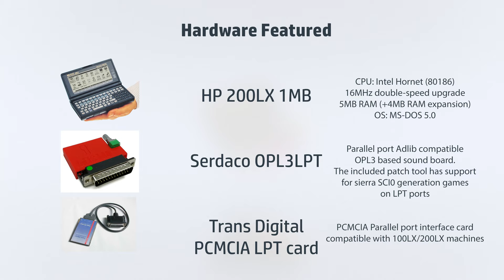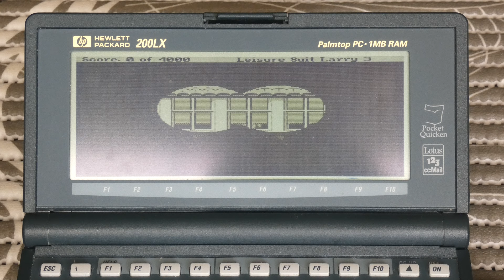HP 200LX with OPL3LPT Adlib synth plays Leisure Suit Larry 3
The HP 200LX is an MS-DOS Palmtop PC from the early 90's.

The Serdaco OPL3LPT board used in this video is an Adlib compatible sound card that connects to the PC's parallel port.
It contains a Yamaha OPL3 chip, a more modern, backward compatible stereo version of the OPL2 chip used in the popular Adlib and SoundBlaster PC sound cards from the late 80's and early 90's.
The OPL3LPT is very useful for users of older systems which lack expansion slots for sound cards, such as old laptops, palmtops and exotic PCs which cannot be expanded but have a parallel / printer port.
Note: There is a small amount of noise in the audio signal, which originates from the headphone amplifier in my Logitech speakers, the sound coming out of the S2P doesn't have this amount of noise.

Leisure Suit Larry III was a popular point and click adventure game released in 1989 for MS-DOS computers and various other platforms.

The HP 200LX palmtop is an IBM PC/XT compatible MS-DOS system with a 16-bit 80186 CPU and CGA graphics system-on-a-chip, a serial port and a 16-bit PCMCIA expansion slot which in the video contains the Trans Digital PCMCIA parallel port card.
The card adds the required LPT1 port to connect to palmtop the OPL3LPT sound board.

To get the game to support the OPL3LPT over the parallel port, it must be patched first with the ADPatch tool in the ADLipt package, available here:

Note: This 200LX as been upgraded to a 16MHz CPU clock speed (double the standard 8MHz), and has an additional 4MB of memory fitted, for a total of 5MB RAM memory.

Special thanks to:

Peter De Wachter (for the development of the ADPatch tool)